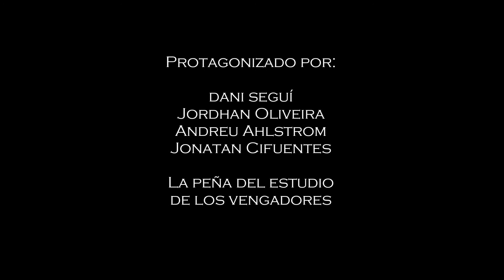Guardianes de la Galaxia, El origen